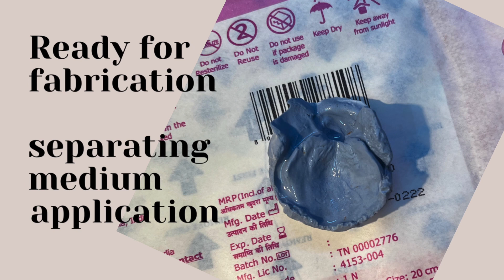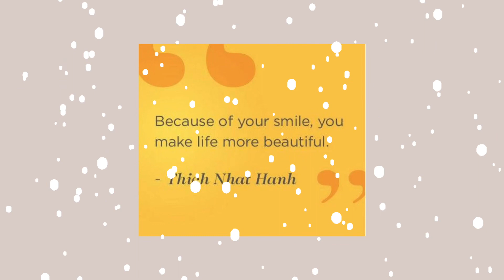Naso alveolar moulding / cleft lip cleft palate repair / feeding obturator by Dr.Charles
NAM appliance help a baby feed and conditions the defect easier for surgical repair . This procedure was done on a new born and completed with an hour for the child to feed
The child now resumes to a normal healthy feeding lifestyle